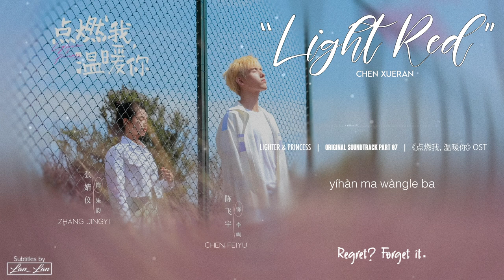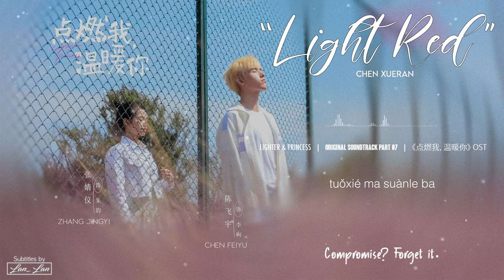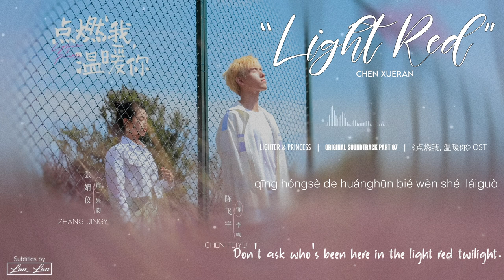[Eng/Pinyin] "Light Red" - Chen Xueran | Lighter and Princess OST 点燃我, 温暖你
Original soundtrack from Cdrama Lighter and Princess.
Song: "Light Red" - Chen Xueran
Lyrics: tomorrow
Melody: Chen Xueran
Composer: Chen Xueran
Producer: Chen Xueran